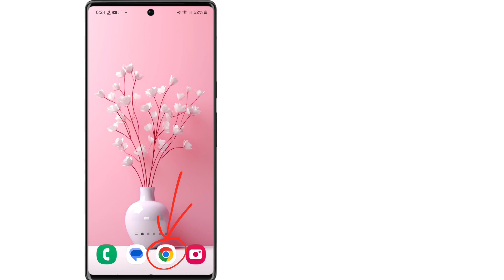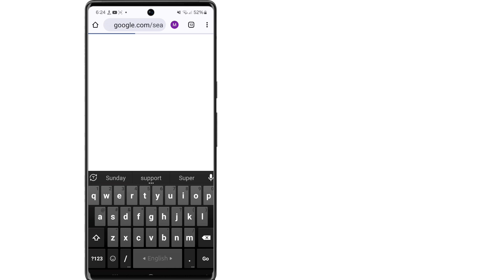Come recuperare messaggi, chat, immagini e video di Telegram cancellati (metodo 2024)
Ciao amici
In questo video ti mostrerò come recuperare messaggi, chat, immagini e video di Telegram cancellati (metodo 2024)

  Parole chiave correlate:---

  Come recuperare le foto cancellate dei messaggi di Telegram

  come recuperare i messaggi telegrammi cancellati

  recuperare i messaggi di telegramma cancellati

  come recuperare i messaggi su telegram

  come recuperare i messaggi di telegramma

  come recuperare la chat di telegram

  recuperare le chat di Telegram

  come recuperare i messaggi cancellati su telegra

  come recuperare le chat cancellate su telegram

  Posso recuperare le foto cancellate di Telegram?

  Come recuperare i messaggi e le foto delle chat di Telegram cancellate?

  Posso recuperare i messaggi Telegram cancellati?